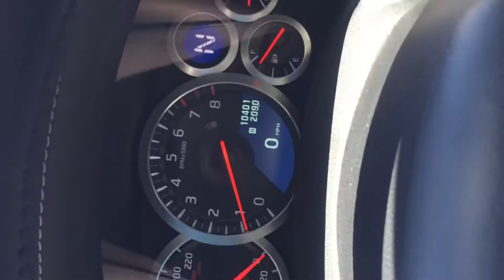GTR de Alberto calderon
GTR en las Vegas